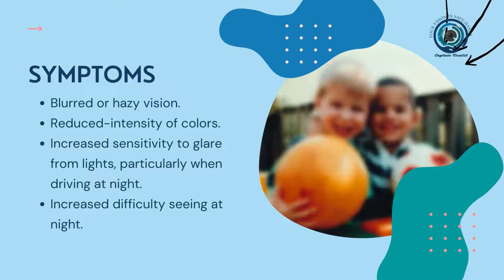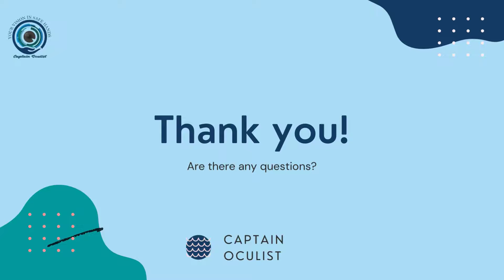Cataract| Motia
A cataract is a dense, cloudy area that forms in the lens of the eye. A cataract begins when proteins in the eye form clumps that prevent the lens from sending clear images to the retina. The retina works by converting the light that comes through the lens into signals.